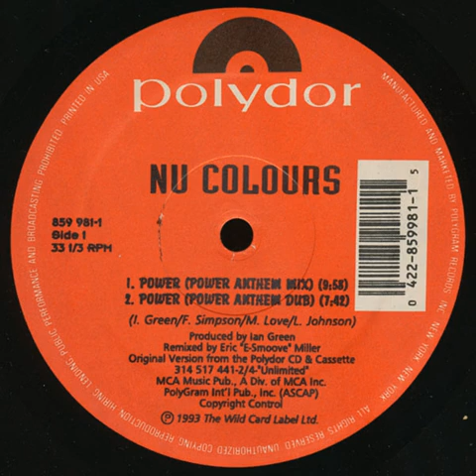Nu Colours ‎– Power (Deep Down Mix)(1993)